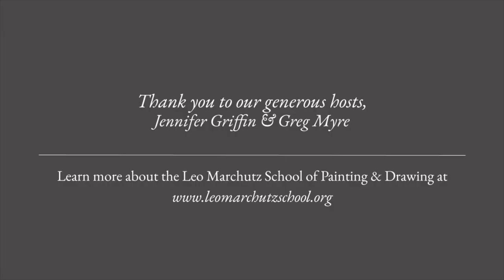Mont Sainte Victoire, 1904 & the Birth of an Art School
Mont Sainte-Victoire, 1904 & the Birth of an Art School: How One Painting by Paul Cézanne Led to the Creation of an Art School for American Students in the South of France

A Talk by Alan Roberts

Thank you to everyone who joined us on Monday, September 19, 2022 at the home of Jennifer Griffin and Greg Myre for a talk given by Alan Roberts about the origins of the Leo Marchutz School and our vision for the future. We are so grateful for the enthusiasm and support of our community. If you could not make it to the talk, please enjoy this recorded video.